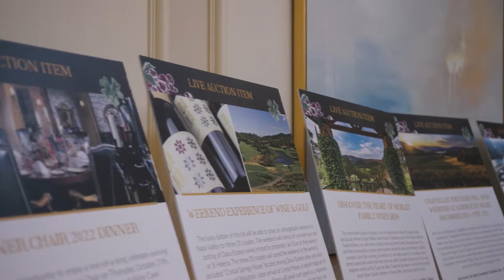Napa in Newport 2021